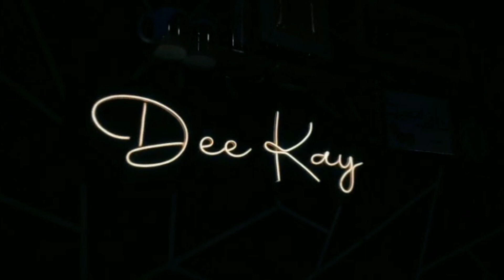Dee Kay's sopore